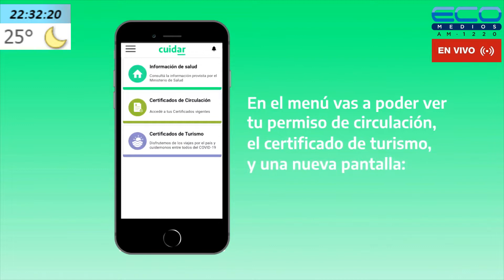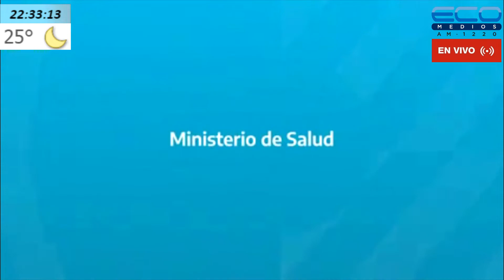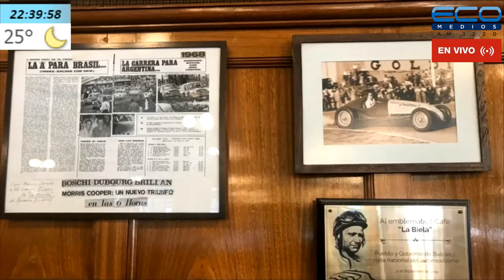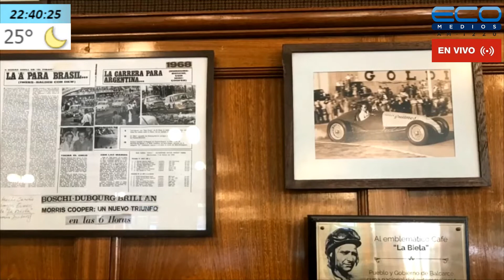VIAJANDO X RADIO con Alberto Perez 16-3-2022